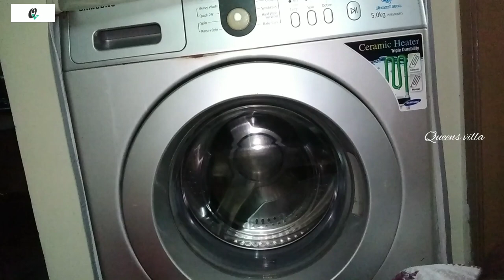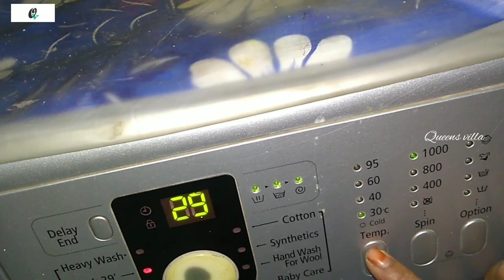How to wash clothes in fully Automatic Front load washing machine /simple steps/ Queens villa /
Hi frds welcome to Queens villa

Here I am sharing how to wash clothes in front load fully Automatic washing machine.

The method for washing neatly and cleanly in front load washing machine...

How to wash clothes in front load Automatic washing machine in Tamil.